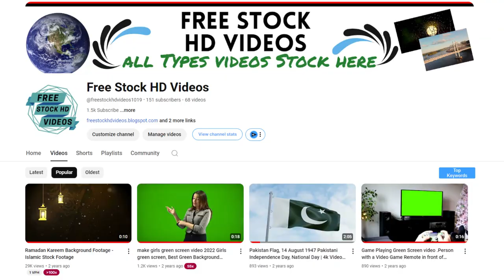24 Hours of FREE Stock HD Videos/ Mountain and Lake Views in 4K!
generative ai videos
ai video editing

►►  Free Stock Hd Videos  ◄◄

►►  CREDIT  ◄◄
We just collect copyright-free videos from different sources to help content creators.

►► Follow Instructions  ◄◄

►►  Music License ◄◄